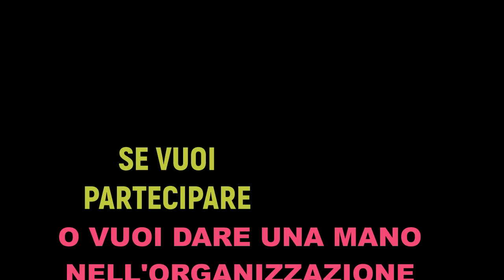IMPORTANTE APPUNTAMENTO A SETTEMBRE